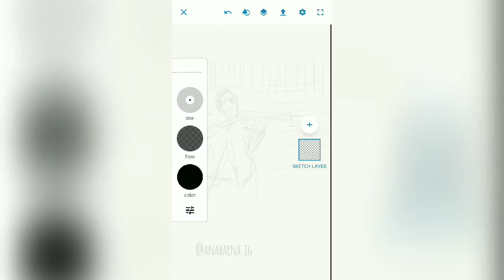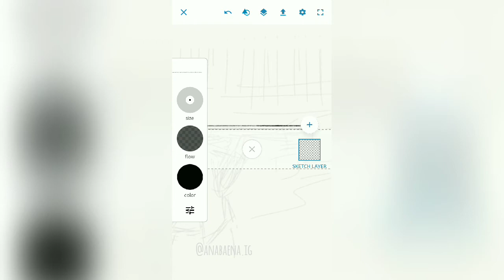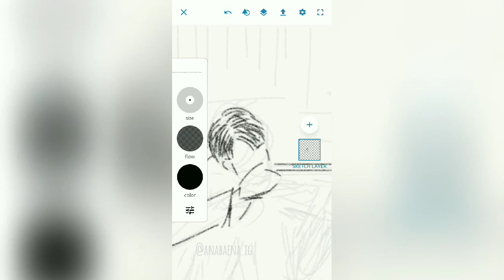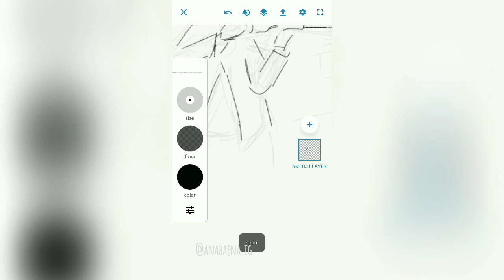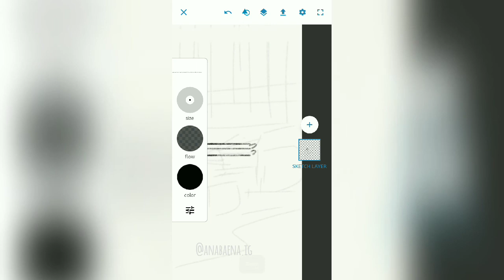Sketching Goo Seung Joon (Crash Landing on You) in a Simple Way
It seems like this is one of good scenes in Crash Landing on You K-Drama that I love the most. Goo Seung Joon looks so cool when firing the villains to save Seodan. Aw! :')